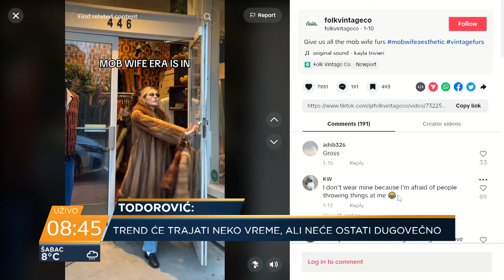"Žena mafijaša" kao trend oblačenja - šta je sledeće? Igor Todorović